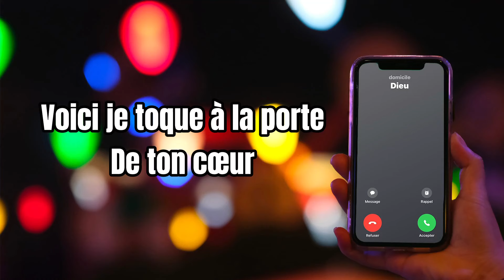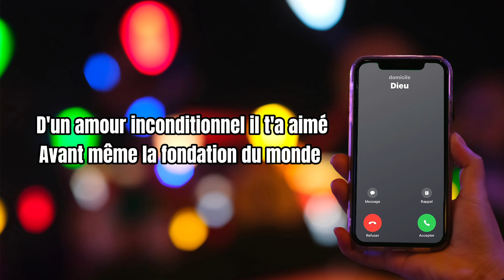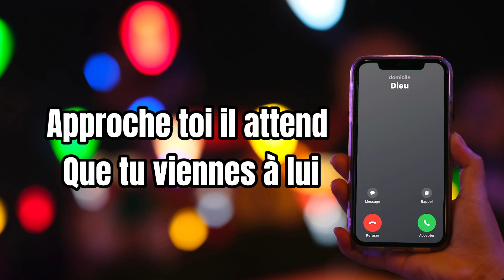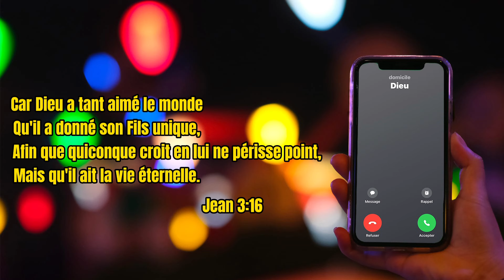[DDA MUSIC] : APPEL DE DIEU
DDA MUSIC est un groupe, de musique chrétienne du département des adolescents de l'Église évangélique parole du Salut - Paris.

Nous proposons du rap gospel avec le groupe D2F mais aussi des sessions worship avec le groupe de la chorale, ainsi que pleins d'autres surprises tels que des freestyle rap.

DDA MUSIC présente " Appel de Dieu " ✨✨✨🤩

C’est avec plaisir qu’on vous invite à nous rejoindre en présentiel à l’adresse suivante :
8 rue Jules Guesde, 91860 Épinay-sous-Sénart

Nous nous retrouvons tous les dimanches de 13h30 à 15h pour notre culte.